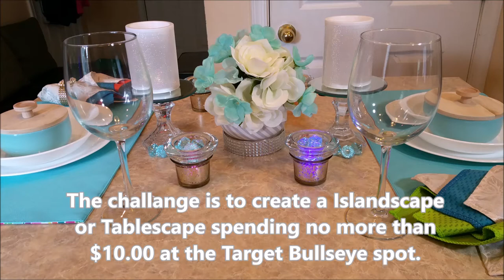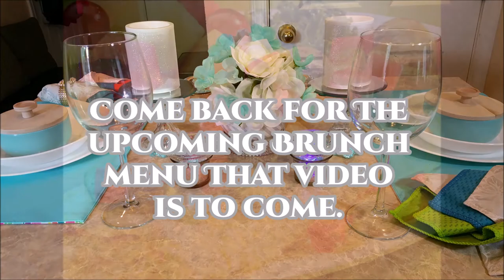💎CREATIVE GLAM💎 Bullseye Decor Challenge/Collab 📷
💎 Hi Guys, Today on 💎CREATIVE GLAM💎 I'm excited to participate in a challenge/collab with Sharon she So Fabulous at:
. I will show you how I put together my Island Brunch For Two. 😊 Don't forget to check out the videos of the other vloggers that participated, tell them Sharon at Creative Glam sent you.!